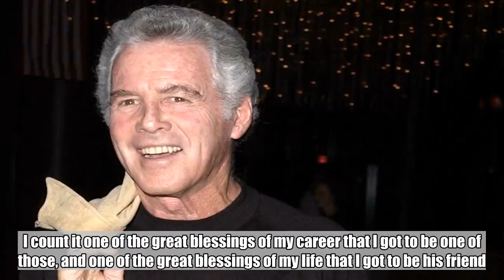Soap actor Jed Allan of Beverly Hills, 90210, and Santa Barbara dies at 84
Soap actor Jed Allan, best known for his roles on Beverly Hills, 90210 as Steve Sanders’ dad and Santa Barbara, died Saturday in Palm Desert, CA. He was 84.    His son Rick Brown wrote, “So sorry to post the very sad news of my father’s passing tonight. He died peacefully and was surrounded by his family and loved so much by us and so many others.”    A longtime character actor on TV, his first role in daytime dramas occurred in 1963 when he joined General Hospital to play Edward L. Quartermaine the 3rd. After stints on classic shows like Lassie, Columbo, Mod Squad, Love, American Style and Adam-12, Allan joined Days of Our Lives in 1977 to play Don Craig. He stayed on the NBC sudser until 1985 before joining Santa Barbara a year later to play C.C. Capwell. He remained there until 1993.    In 1994, he went primetime to play Ian Ziering’s dad, Rush, on Fox’s Beverly Hills, 90210 for five years. Allan also had a brief career in game show hosting: he held the mic for Celebrity Bowling during the ’70s.    Fellow soap star A Martinez wrote on Facebook, “Jed Allen walked on today. Along the way in his fantastic acting career, he played Eden’s father –– CC Capwell –– on Santa Barbara. His gift was a formidable blend of professionalism and inspiration –– a perennial rock in his preparation and a force of nature once the cameras rolled. He was also generous and kind and funny and fierce, and God knows he was beloved by those lucky enough to share a stage with him. I count it one of the great blessings of my career that I got to be one of those, and one of the great blessings of my life that I got to be his friend.”    Allen is survived by three sons.    Related content:   Luke Perry, Beverly Hills, 90210 and Riverdale star, dies at 52   Stars we lost in 2019